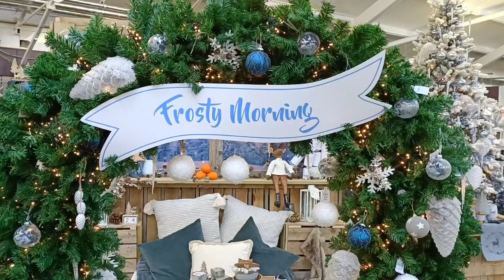Bobster's Christmas Garden Jaunt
A trip is on the cards for Bobby at the Mortonhall Garden Centre in Edinburgh to get new plants for the newly landscaped front garden and gets decorations along the way.
Check out the chocolate eclair later on in the video. Truly scrumptious.